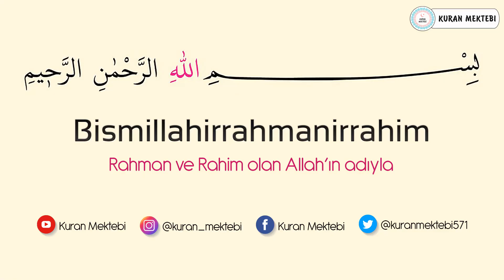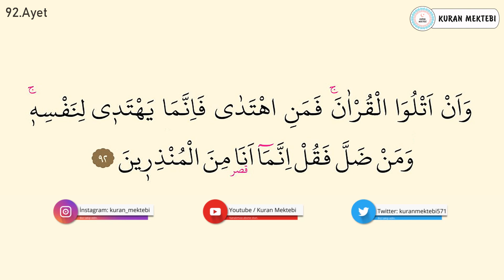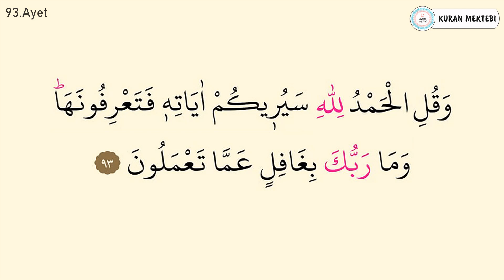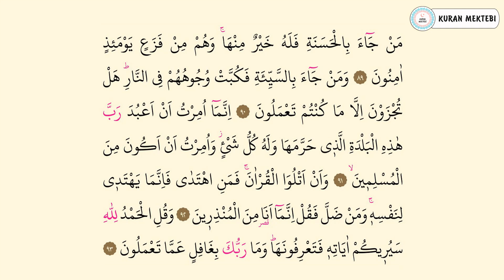Neml suresi 9.sayfa ezberle 10 tekrar+10 tekrar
Neml suresi 9.sayfa ezberle videomuzda neml suresi 9.sayfa ezberlemek için, neml suresi 9.sayfa ezberle 10 tekrar şekilde hazırlanmıştır, neml sures 9.sayfa ezberleme yapabilirsiniz bu şekilde, ayrıca neml suresi 89-93 ayetler olarak bölünmüştür, neml suresi 9.sayfa dinle, ve neml suresi 9.oku kolayca

Memorize surah an naml page 9 videos, memorizing surah an naml page 9 you can, memorize surah an naml 89-93 verses prepared as, memorize surah an naml page 9 10 repetitions easily, how to memorize quran easily.